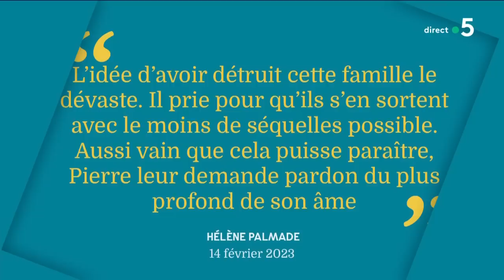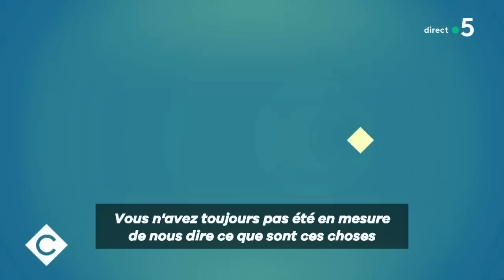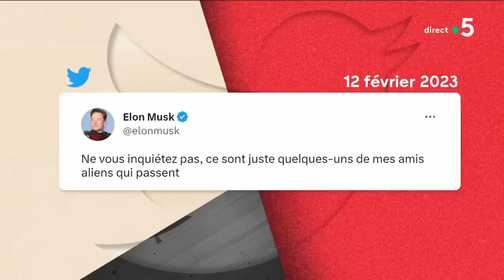Accident de Pierre Palmade : les familles s’expriment - Le 5/5 - C à Vous - 14/02/2023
Et retrouvez-nous sur :
Le 5/5 :
• Ukraine : la crainte d’une nouvelle offensive russe
• Accident de Pierre Palmade : les familles s’expriment
• Ball-trap dans le ciel américain